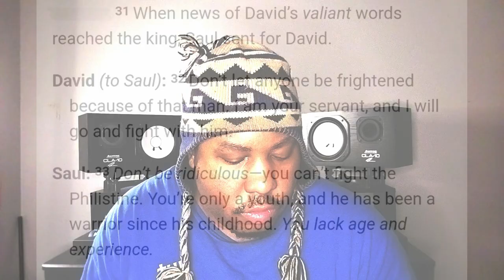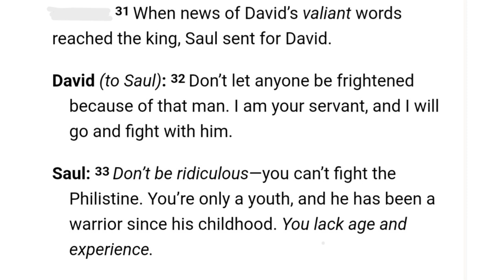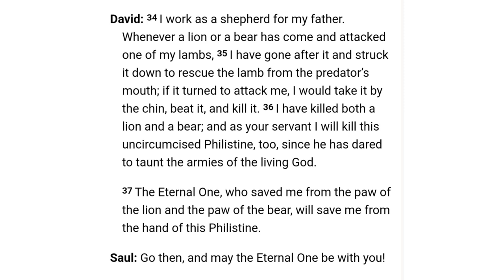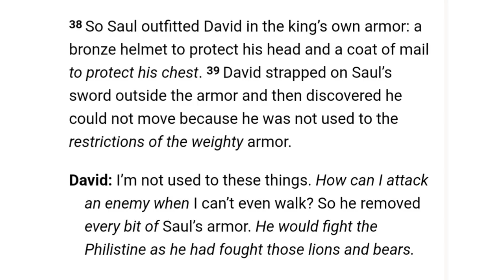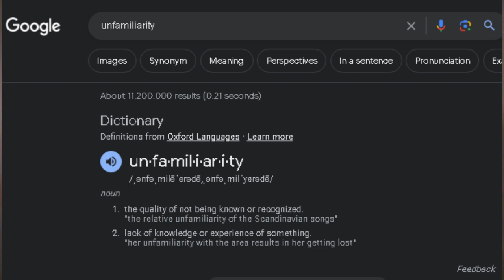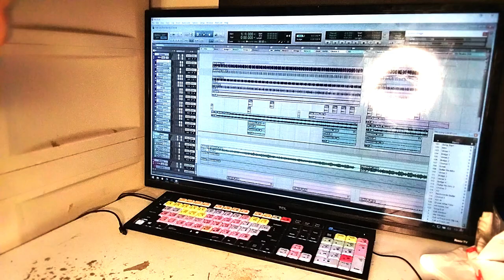OTM Saginaw Home Gathering | Unfamiliarity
Minister Henry Jackson giving the word at the Saginaw home ministry. Be encouraged by this word and worship given on Sunday, September 17th, 2023.